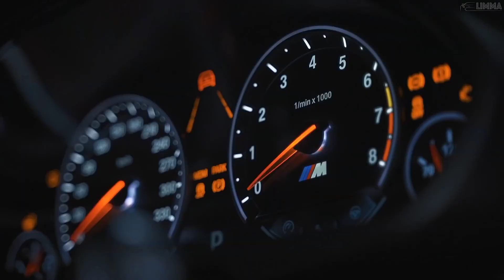øfdream — thelema (slowed & bass boosted)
113,7 BPM